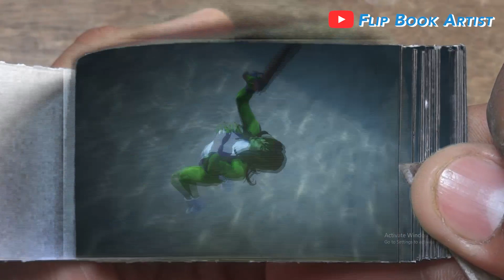She Hulk vs Anti-Venom FlipBook | Lady Hulk Kills Anti-Venom Flip Book | Flip Book Artist 2021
She Hulk vs Anti-Venom FlipBook
Lady Hulk Kills Anti-Venom Flip Book

Venom vs Anti Venom FlipBook | Venom 2 Venom Let There Be Carnage Flip Book | Flip Book Artist 2021
Venom Let There Be Carnage 2021 FlipBook | Venom vs SpiderMan Flip Book | Flip Book Artist 2021
Venom vs Carnage FlipBook | Venom 2 Let There Be Carnage Flip Book | Flip Book Artist 2021